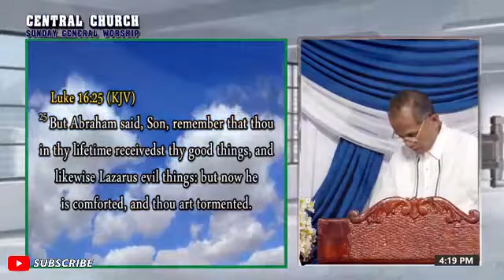JMCIM | Preaching | Bel. Ordained Preacher Louie Angeles | March 13, 2022